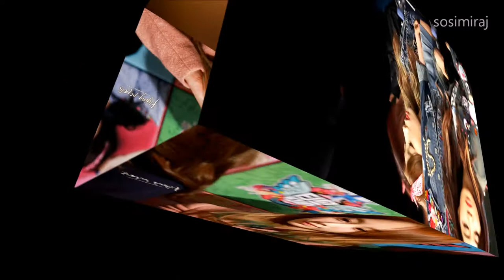SNSD - Taeyeon photo [Editing test ver]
Editing: sosimiraj
[channel 1]